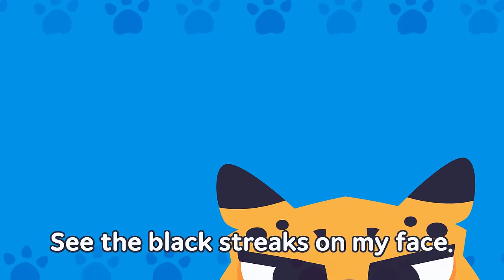Animal Fashion Show | Animal Patterns | Animal Songs for Kids | JunyTony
Animal Songs are one of the most beloved songs for children.
Meet all kinds of animal friends! Woof Woof! Meow! From pet animals to gorillas, roaring lions, and camels in the desert!
Let's begin the first step toward becoming an expert of animals!
Come and enjoy Kizcastle's Animal Songs!

*Lyrics

Pa-pa-pa-patterns
A-a-a-animal patterns
Pa-pa-pa-patterns
A-a-a-animal patterns

Black and white long stripes,
Zebra has stripes.
Black and white from top to toe,
Zebra has stripes.
When I’m with my family,
the lions cannot find me.
That makes me special.
Zebra has stripes.

Golden fur and black spots,
Cheetah has spots.
They are round like little dots,
Cheetah has spots.
See the black streaks on my face.
They are not from my tears.
Cheetah has spots.

Special
Special
Special
Animal Fashion Show!

Golden fur and black rosettes,
Leopard has rosettes.
They look like black roses,
Leopard has rosettes.
You can never find me
when I’m hiding in the bush.
Leopard has rosettes.

Beautiful feathers,
Peacock has eyespots.
Brilliant colors,
Peacock has eyespots.
When I spread my fan,
you will fall in love with me.
Peacock has eyespots.

Special
Special
Special
Animal Fashion Show
Yeah!